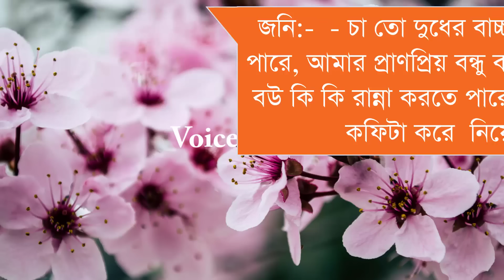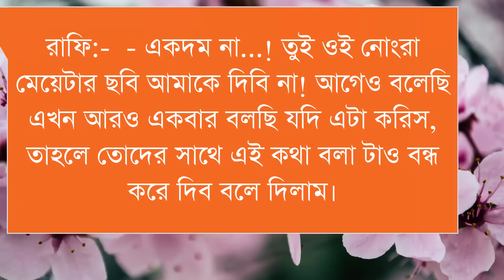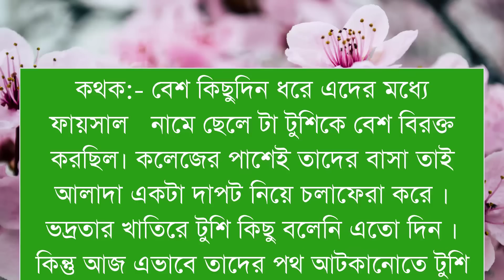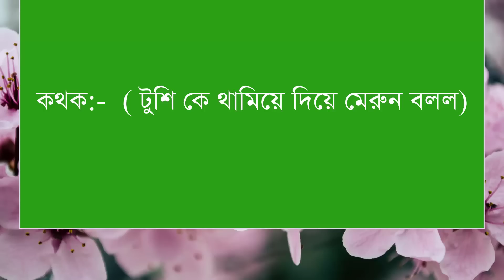পিচ্চি মেয়ে যখন চৌধুরী বাড়ি বউ/পাট ১৩//Shonalika/Himu/Lissa /@Voice Of Asha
📒 •Story:-

🖋•Script:-

🔰What'sApp:   👉